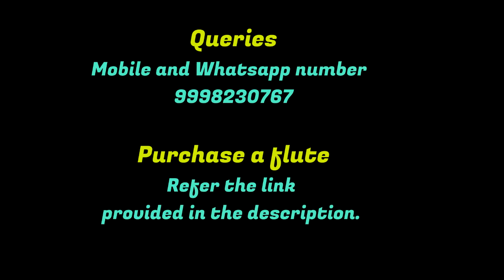SNG5 | Flute | Self notations Guide